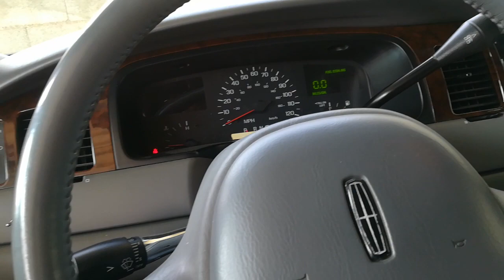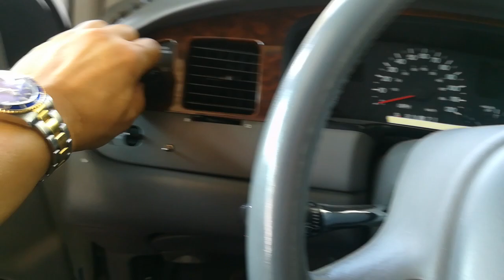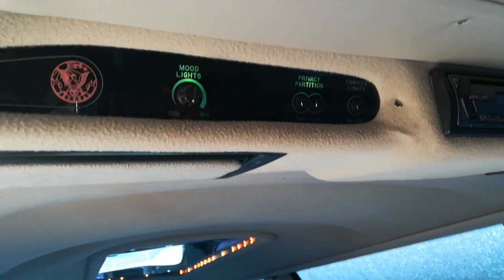Lincoln Towncar limousine 4.6 v8 1998 120 inch divano a J, doppio dvd